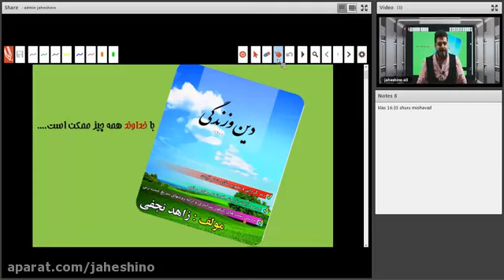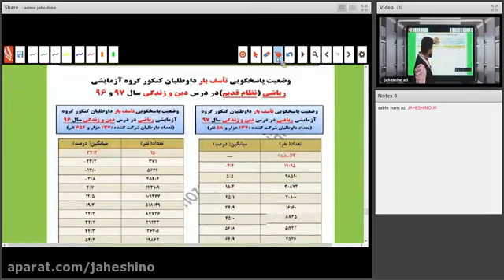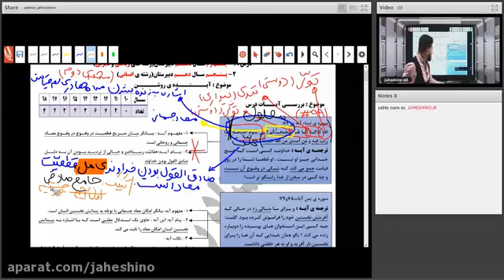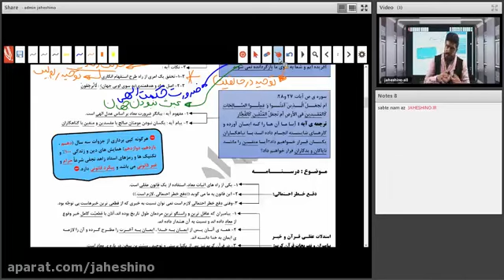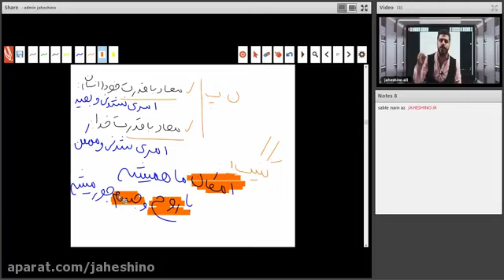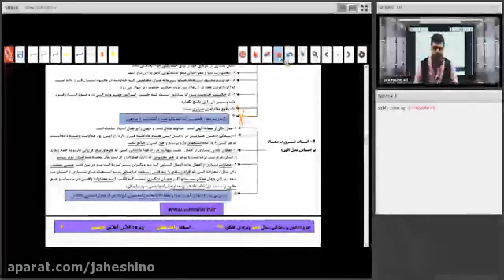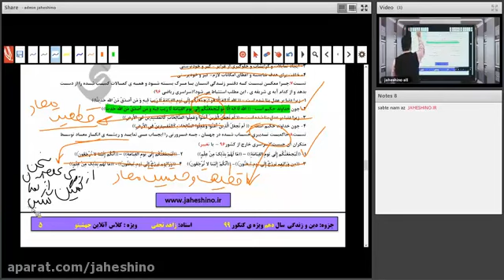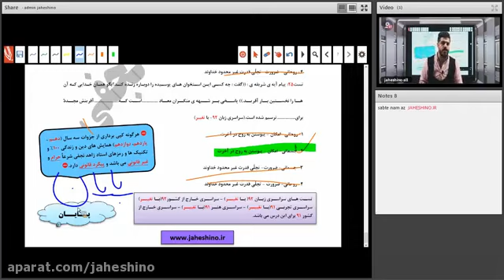20th session of old Arabic online class of the preacher - Join the best class ever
20th session of old Arabic online class of the preacher - Join the best class ever